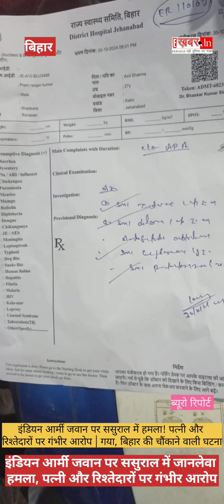इंडियन आर्मी के जवान पर ससुराल में जानलेवा हमला, पत्नी और रिश्तेदारों पर गंभीर आरोप!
हर खबर पर पैनी नजर, आपका स्वागत है ई खबर पर, जहां हम आपको लाते हैं ताजातरीन अपडेट्स, सीधे और बेबाक अंदाज में।

नमस्कार दोस्तों, आज हम एक ऐसे मामले की बात करेंगे जिसने दिलों को झकझोर दिया है। यह घटना है इंडियन आर्मी के वेटनरी जवान प्रेमरंजन कुमार पर हुए जानलेवा हमले की। प्रेमरंजन कुमार, जो भदसरा, थाना पाली, जिला जहानाबाद के निवासी हैं और वर्तमान में हरियाणा के हिसार में तैनात हैं, अपने परिवार से मिलने अपने ससुराल, चढ़ता, जिला गया में पहुंचे थे। दिवाली और छठ पूजा का पर्व मनाने का इरादा लेकर जब वह वहां पहुंचे, तो अचानक ही उन पर हमला हो गया।

प्रेमरंजन के मुताबिक, उन पर हमला उनके ससुरालवालों ने ही किया। हमले में उनके चचेरे साला बाबू, साडू मनीष शर्मा, और साली मानसी कुमारी सहित कुछ अन्य रिश्तेदार शामिल थे। बताया गया कि लाठी-डंडों से उन पर वार किया गया और उनकी गले में पहनी डेढ़ तोला की सोने की चेन उनकी साली ने छीन ली। इतना ही नहीं, उनके साडू मनीष ने उनका आर्मी पहचान पत्र भी छीन लिया और उन्हें धमकी दी।

प्रेमरंजन का कहना है कि इस हमले में उन्हें गंभीर चोटें आईं। इस बीच, गांव के मुखिया अनिल कोरमथु और कुछ अन्य स्थानीय लोग वहां मौजूद थे, जिन्होंने समय रहते उनकी जान बचाई।

यह पहली बार नहीं है कि प्रेमरंजन को ससुरालवालों की ऐसी हरकतों का सामना करना पड़ा हो। उनके अनुसार, उनकी पत्नी पूजा कुमारी पिछले दो वर्षों से बार-बार अपने मायके जाती रही हैं, जिससे उनके रिश्तों में खटास आई है। प्रेमरंजन का दावा है कि उनके ससुराल पक्ष की ओर से उन पर आर्थिक दबाव भी डाला जा रहा था, जिसमें तीन लाख रुपये और महंगे उपहार शामिल थे।

इस हमले के बाद प्रेमरंजन ने स्थानीय थाने में शिकायत दर्ज कराने की कोशिश की, लेकिन अब तक पुलिस की ओर से कोई ठोस कार्रवाई नहीं की गई है। थाना प्रभारी ने आश्वासन दिया है कि इस मामले की जांच एक नवंबर को होगी। प्रेमरंजन ने प्रशासन से गुहार लगाई है कि इस मामले में उचित कदम उठाए जाएं और उन्हें न्याय मिले।

तो दोस्तों, यह घटना पारिवारिक विवाद का एक गंभीर उदाहरण है। प्रेमरंजन कुमार जैसे देश की सेवा में लगे जवान को ऐसे हालातों का सामना करना पड़े, यह बेहद दुर्भाग्यपूर्ण है। आपकी क्या राय है? क्या पुलिस और प्रशासन को इस मामले में तुरंत कार्रवाई करनी चाहिए? अपनी राय हमें कमेंट्स में जरूर बताएं और जुड़े रहें हमारे चैनल 'ई खबर' के साथ, ताकि आप हर जरूरी खबर से जुड़े रहें। हम हैं 'ई खबर'  हर खबर पर पैनी नजर!
धन्यवाद, मिलते हैं एक नई खबर के साथ।